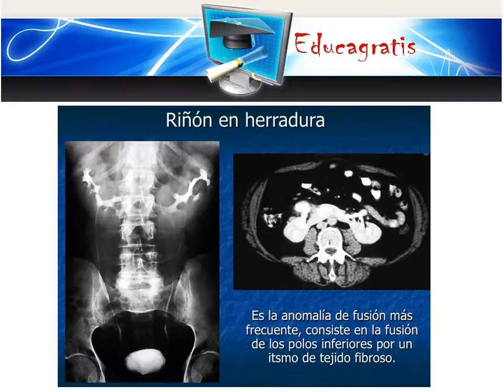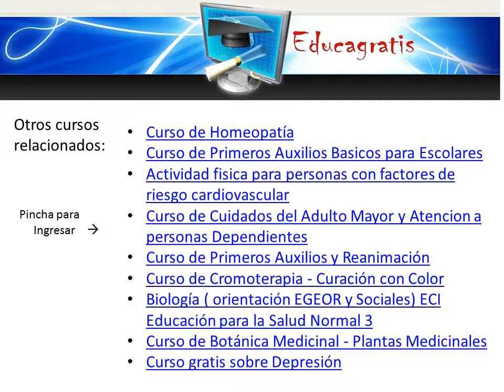Curso de Urologia Cancer Prostata